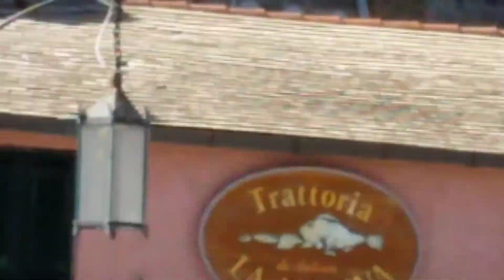Desde Portofino con Victor Martinez